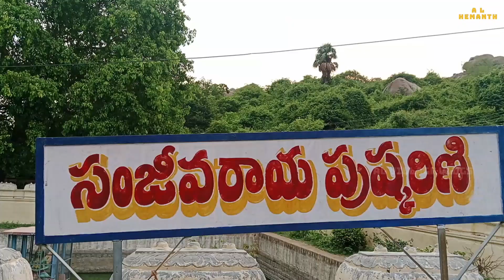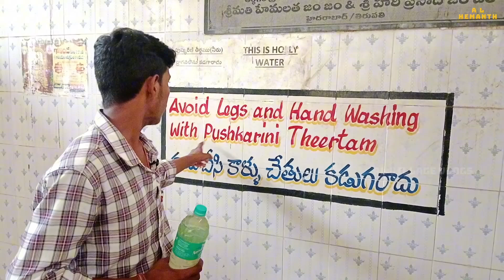Ardhagiri Anjaneya swamy temple | కశ్యప మహర్షి ప్రతిష్టించిన ఆంజనేయ స్వామి విగ్రహం| AL VILLAGE VLOGS